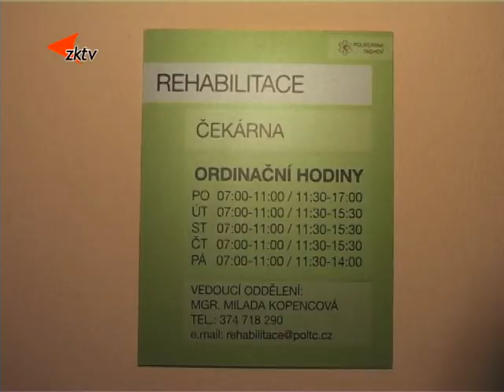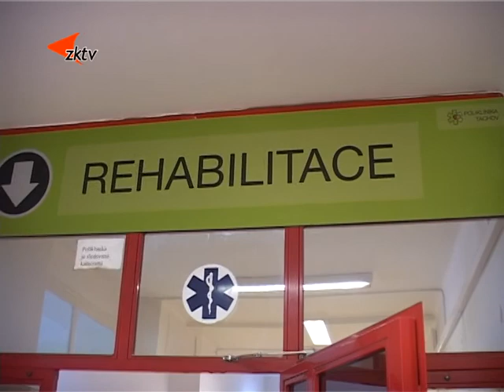4 Tachovskou rehabilitaci trápí nedostatek zaměstnanců